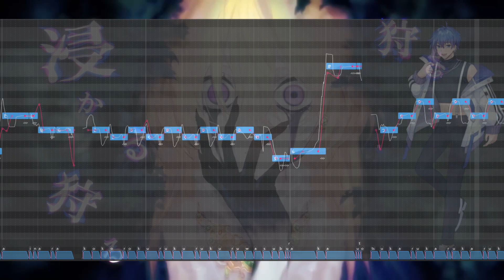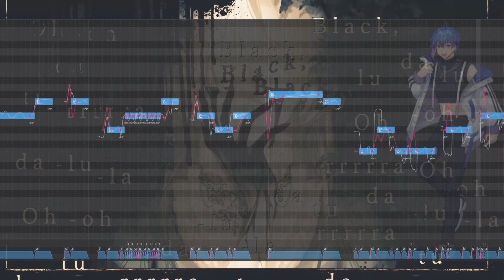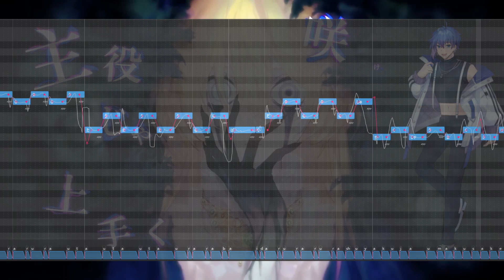【天野なおき AI】 Black Out 【NNSVS / ENUNUカバー】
HI!! I was given the privilege to try out Amano Naoki's finished NNSVS model!! I'm a complete beginner when it comes to working with AI voicebanks though LOL but this was a really fun learning experience overall, Naoki is super easy to use and is super clear.. and OpenUTAU makes using ENUNU so much easier LOL he is such a fantastic voicebank.

Please look forward to his public release (June 22)!!
UST by LazyyEditing
slight tuning edits by me (i built off the rendered pitch tuning and the tuning from the ust)
song by azari
video artwork by Sere